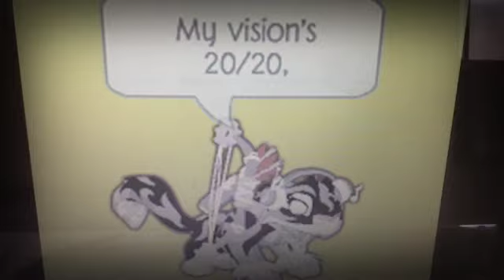Animal Jam Music Video 'Ghost' Katy Perry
Hi I am Spiralwish and alongside me is a friend of mine ThePlaceOfNoStars. This ajmv is a song called 'Ghost' in Katy Perry's album PRIZM. This is probably the best music video I have ever made, it has animations - I am very proud. Hope you enjoy, this was made with Animal Jam, PowerPoint and Video Star.